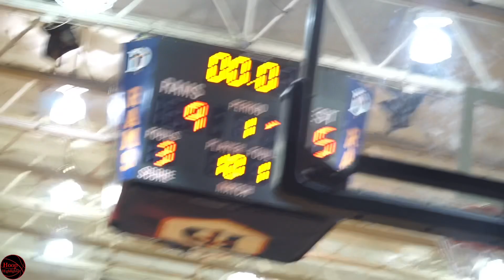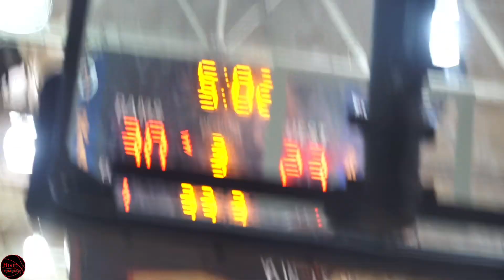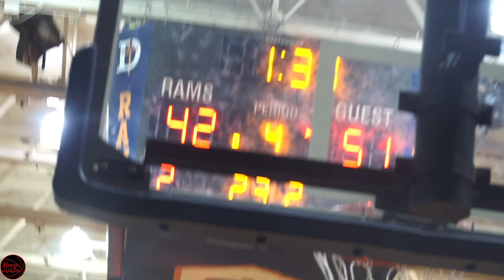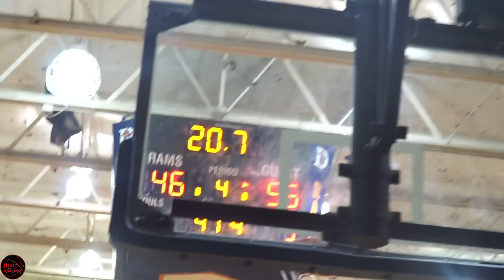Top Teams In The State Go At It! Homewood Flossmoor Vs DePaul Prep! Gianni Cobb Goes Off!